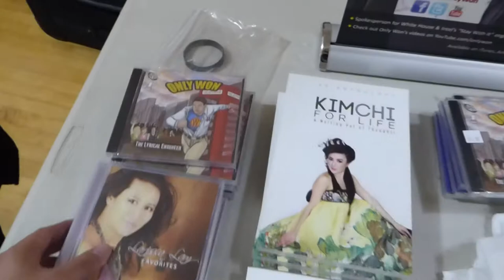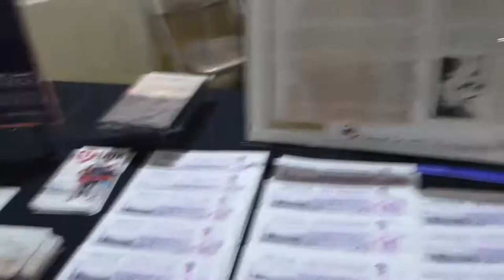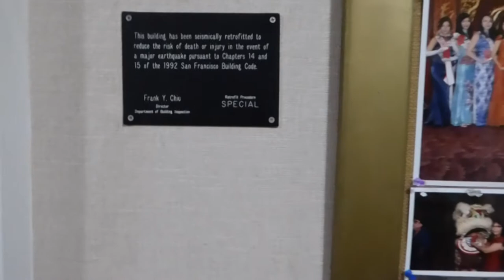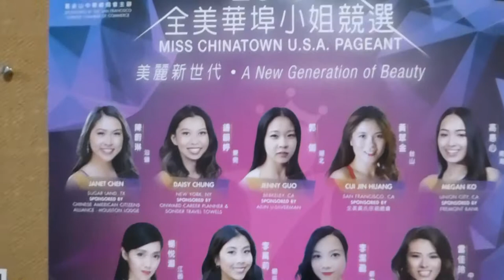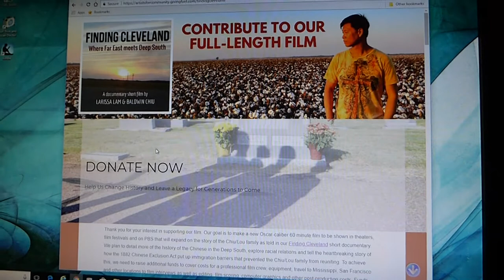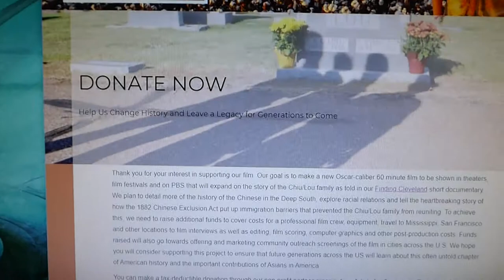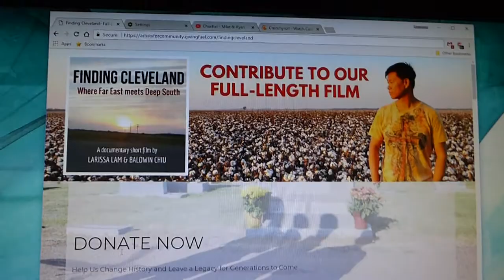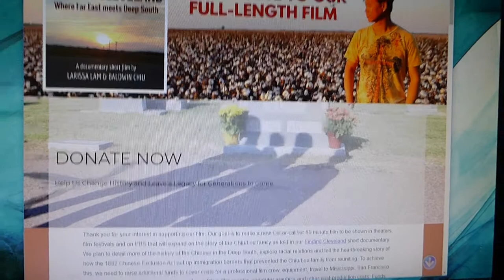Finding Cleveland Experience: San Francisco Chinese American Citizens Alliance event (vlog only)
This took place at San Francisco branch of Chinese American Citizen Alliance where there are showing a 13 minute documentary and then they announced the upcoming documentary called Beyond Finding Cleveland Experience which is a large-caliber to be on PBS.